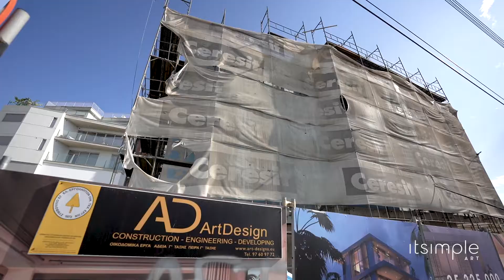Art Parkside 2-bed Walkthrough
Art Parkside comprises of two 2-bedroom and three 3-bedroom apartments. All apartments are cleverly designed to provide views from the living room towards the renowned Limassol coast and Akrotiri Bay.